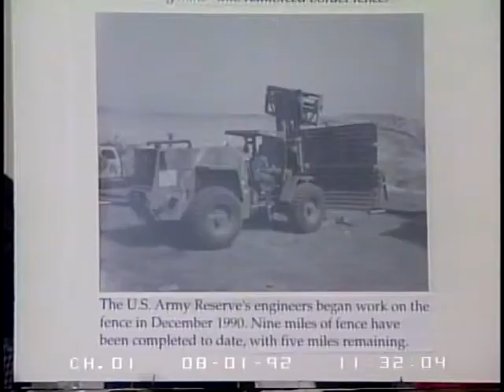U.S. Border Patrol Policies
U.S. Border Patrol Policies - 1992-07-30 - Product 27498-1-DVD - House Committee Government Reform and Oversight. Members of the subcommittee heard testimony from federal and local officials and legal experts. The committee focused on the problems of the border patrol high speed pursuit policy which has been criticized after an accident in Florida that killed four innocent bystanders.   Filmed by C-SPAN. Non-commercial use only.